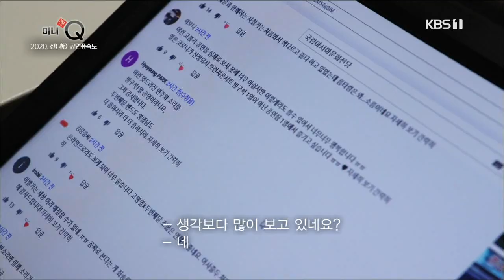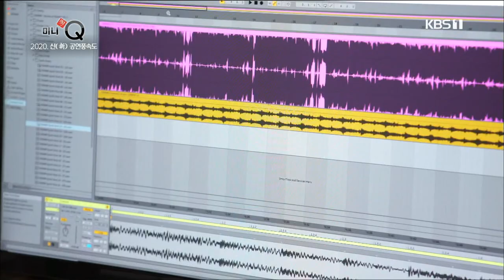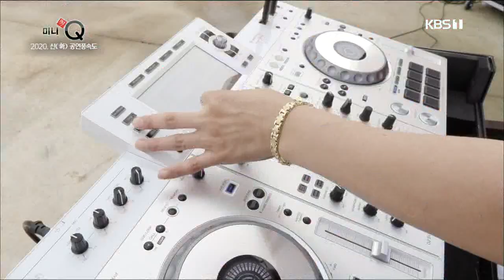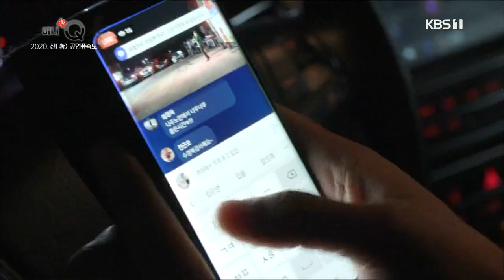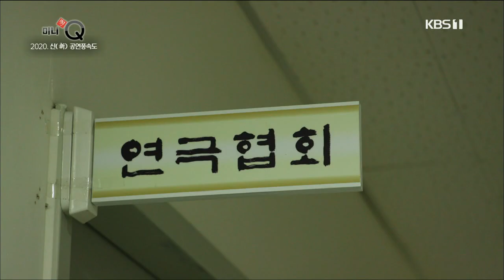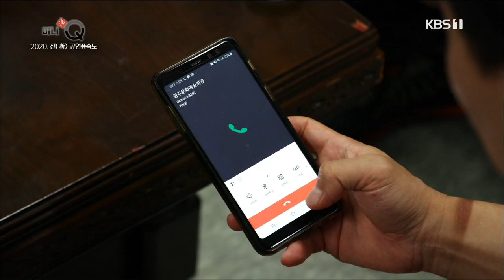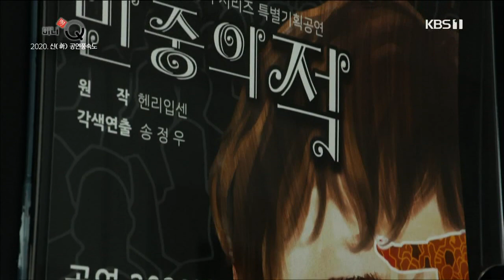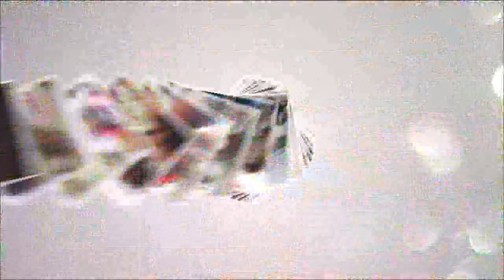[미니多Q] 2020 신(新) 공연풍속도 - 200819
- 2020, 신(新) 공연풍속도
- 제작, 촬영: 조나영/ 김수진, 최재헌, 오준, 오정선
- 작가: 곽인숙, 고여진
- 성우: 공준민

'찾아가는 베란다 콘서트 프로젝트'
지역 청년예술가들이 팀을 결성한 후 아파트와
학교 등을 찾아 비대면 무대로 위로와 희망을 전하고 있다

특별기획공연, 민중의 적 - 극단 '사람사이'